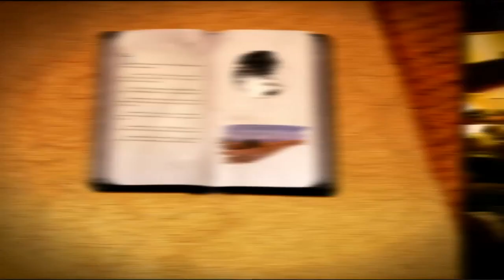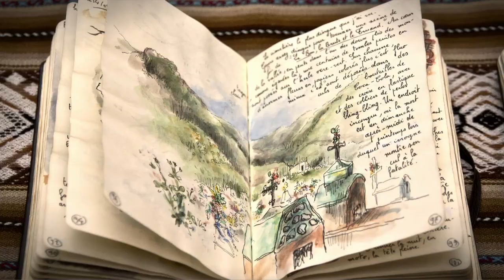Rendez-vous du Carnet de Voyage - Clermont-Ferrand